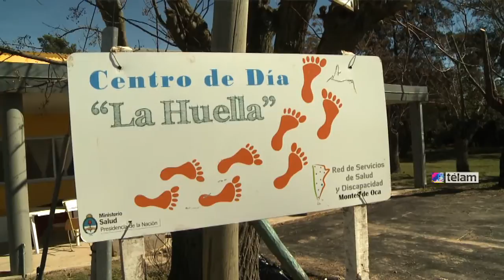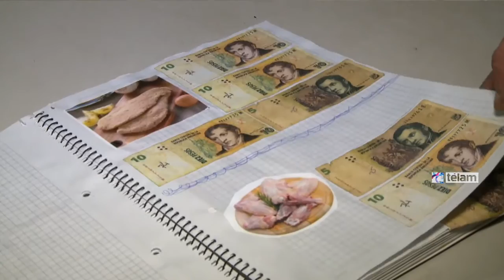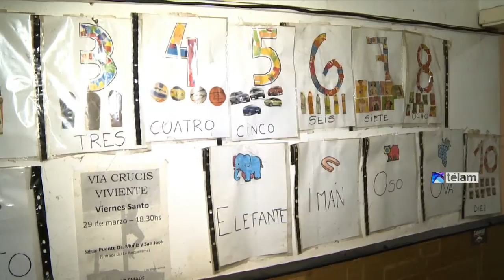Colonia Montes de Oca: una década de reparación de daños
La institución creada como proyecto modelo para personas con discapacidad mental, atravesó tiempos de múltiples denuncias y hoy vive un proceso de cambio que se inició hace diez años.

La Colonia Nacional “Dr. Manuel A. Montes de Oca” se creó a principios del siglo XX con el fin de ser una institución terapéutica que garantice libertad, trabajo y bienestar físico y moral, en lo que se define como un establecimientos de puertas abiertas.

Jorge Rossetto, Director de la Colonia desde el año 2004, aseguró en diálogo con Télam, que “durante las primeras décadas desde su fundación fue una institución modelo en la atención a las personas con discapacidad mental”.

Sin embargo, Rossetto agregó que al asumir su gestión, la institución había pasado por años de multiplicidad de denuncias. “Hoy estamos transitando un gran cambio que tiene que ver con cambiar un modelo institucional tradicionalmente asilar”, aclaró.

“Montes de Oca abrió sus puertas hacia la comunidad en esta última década trabajando en programas y en proyectos de inclusión social para muchas personas que, durante muchísimo tiempo, no tuvieron la posibilidad de ejercer un derecho fundamental que era el derecho a la vida en comunidad”, destacó Rossetto.

Actualmente hay en la Colonia Montes de Oca cerca de 500 personas internadas, unas 150 que viven en unidades residenciales y hogares (algunas dentro de la institución pero la mayoría de ellas fuera, en diferentes localidades cercanas).

Además, existen más de 100 beneficiarios del Programa Regreso al Hogar y 320 personas cuentan con el servicio de Centro de Día, donde realizan diferentes actividades.

A lo largo del año asisten a la Colonia Montes de Oca aproximadamente 25.000 personas para ser atendidas en las diferentes especialidades ambulatorias.

Toda esta cobertura está garantizada por unos 900 trabajadores (profesionales, enfermeros, auxiliares y administrativos) que tanto dentro de la institución como insertos en la comunidad desarrollan sus tareas de asistencia y acompañamiento.